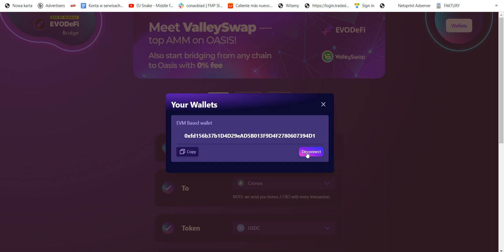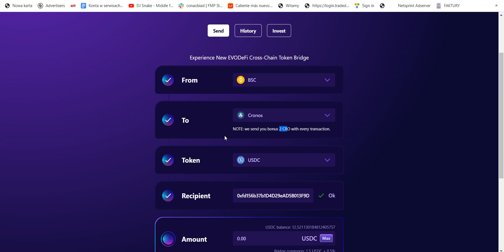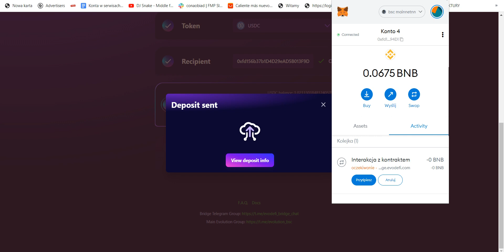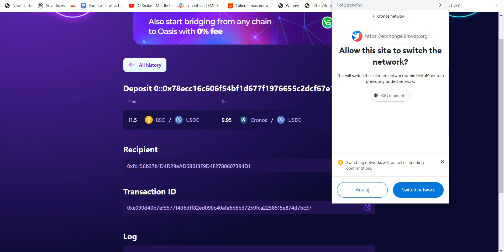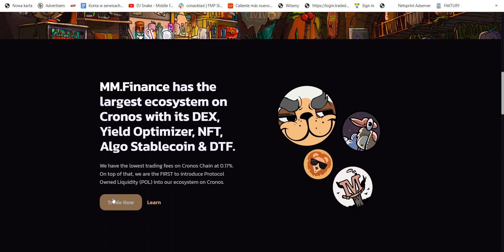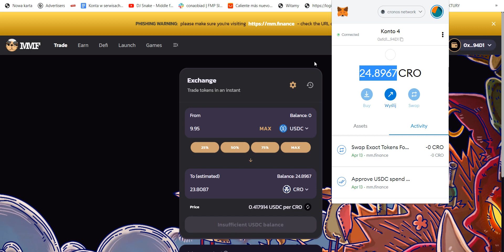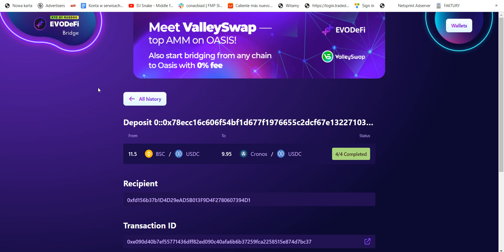EvODeFI Bridge do sieci Cronos. Most na który czekali wszyscy! Działa 100%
współpraca: username telegram @konradnet